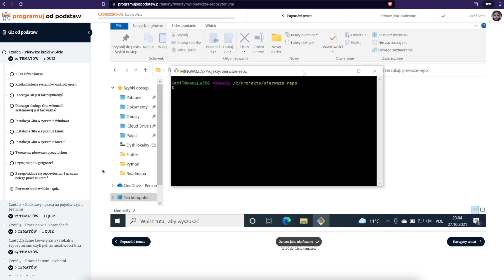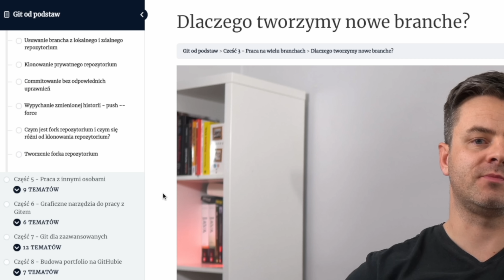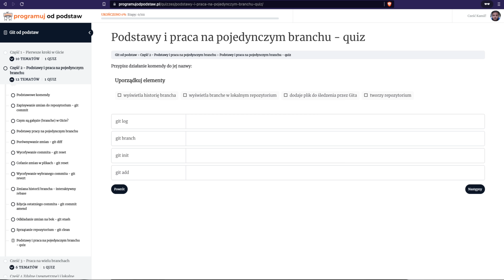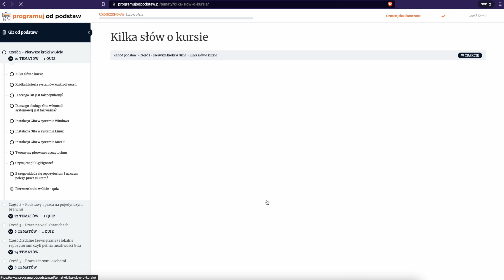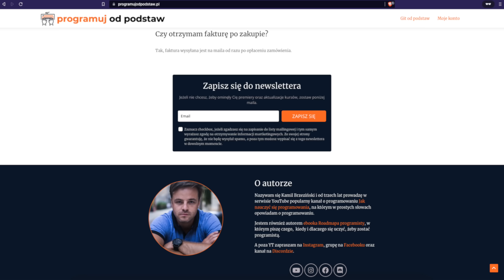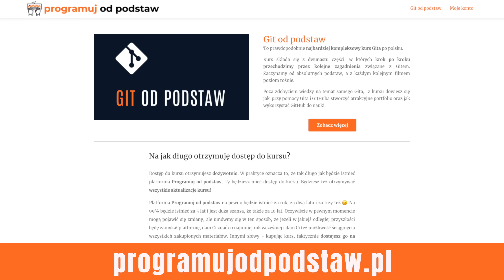Git od podstaw - najbardziej kompleksowy kurs Gita po polsku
🔥 Kurs Git od podstaw to prawdopodobnie najbardziej kompleksowy i praktyczny kurs Gita po polsku.

Jeżeli chcesz:
✓ nauczyć się biegle korzystać z Gita i zdobyć jedną z najważniejszych umiejętności w arsenale współczesnego programisty
✓ przećwiczyć w praktyce dziesiątki scenariuszy pojawiających się podczas codziennej pracy z Gitem
✓ dowiedzieć się jak stworzyć atrakcyjne portfolio na GitHubie i tym samym zwiększyć swoje szanse na rynku pracy
to kurs dla Ciebie.

🔥 Promocja Git od podstaw + zniżka na Roadmapę programisty dotyczy również osób, które kupiły Roadmapę programisty wcześniej! W takiej sytuacji napisz do mnie maila na , podając w treści numer zamówienia albo maila, na który kupowałeś/-aś Roadmapę i wygeneruję dla Ciebie indywidualny kupon obniżający cenę kursu o dodatkowe 30 zł 🔥

🔥 Roadmapa programisty - Czego, kiedy i dlaczego się uczyć, żeby zostać programistą

00:00 O czym będziemy rozmawiać?
01:08 Kurs Git od podstaw
07:30 Dlaczego trzeba znać Gita?
10:30 10 powodów, dla których warto nauczyć się Gita jak najwcześniej
15:57 Ile czasu potrzeba na naukę Gita?
18:16 Jak Git i GitHub pomagają nam w zdobyciu pracy programisty?
24:44 Jakie projekty powinniśmy umieszczać na GitHubie?
28:34 Jak zainteresować rekrutera naszymi projektami?
30:10 Kurs Git od podstaw raz jeszcze